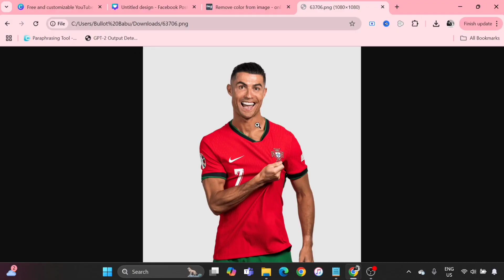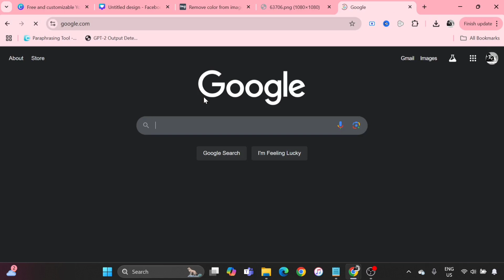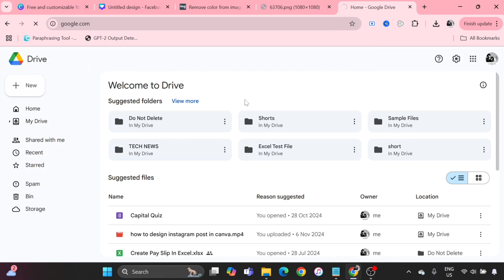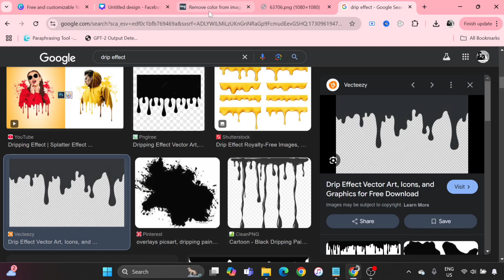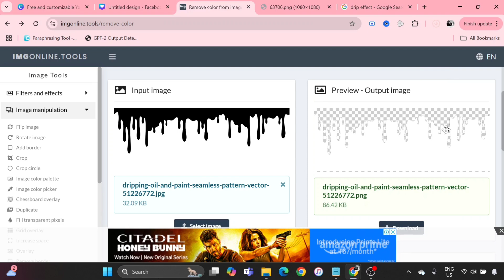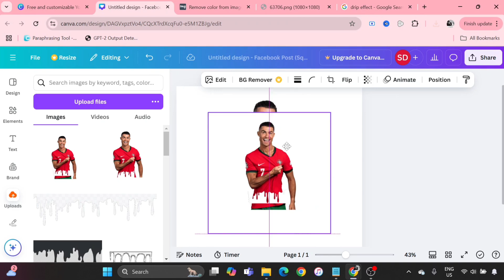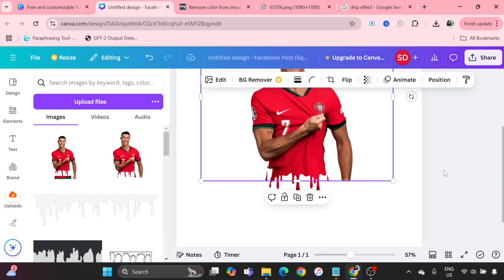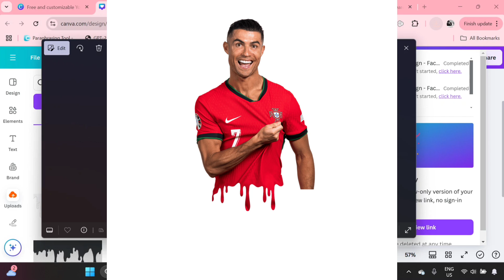How to Create a Drip Effect in Canva | Easy Tutorial in Tamil!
Learn how to create a stylish drip effect in Canva! In this Tamil tutorial, we’ll guide you step-by-step through the process of adding a unique drip effect to your photos and designs, perfect for social media posts or creative projects. Whether you're a beginner or an advanced Canva user, this effect will add a cool touch to your designs. Don’t forget to check out our full Canva tutorial playlist for more design tips and tricks in Tamil.

Top Search Keywords:

Canva drip effect tutorial
How to make drip effect in Canva Tamil
Drip effect design Canva Tamil
Canva special effects Tamil
Canva advanced design tips
Canva photo editing drip effect
Canva graphic design tutorial Tamil
Canva design ideas Tamil
Canva effects for beginners
Canva creative design Tamil